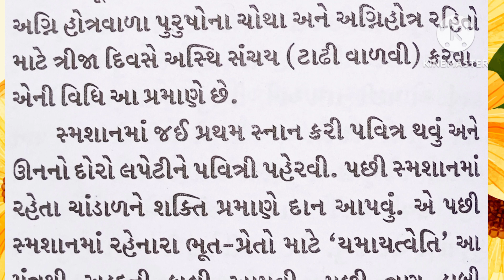શ્રી ગરુડ પુરાણ દસમો અધ્યાય (ભાગ-૯)🌹🌹🙏રાધે રાધે જય જય શ્રી કૃષ્ણ 🙏🌹🌹